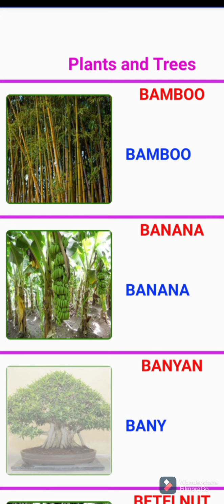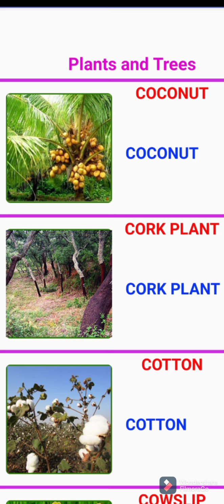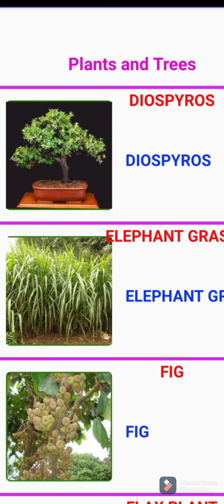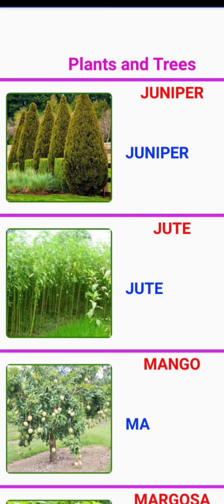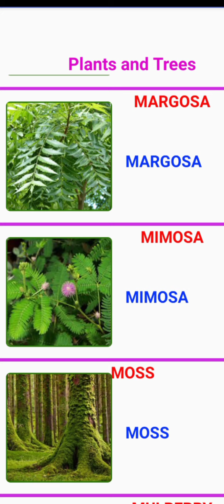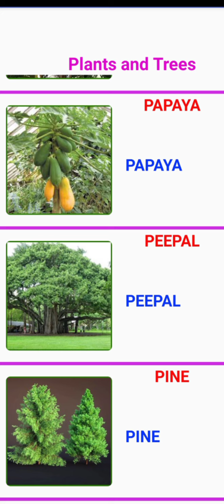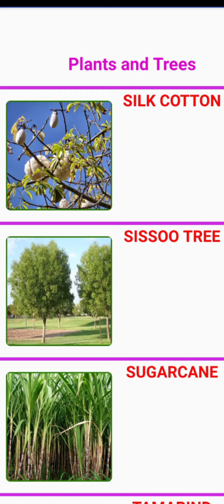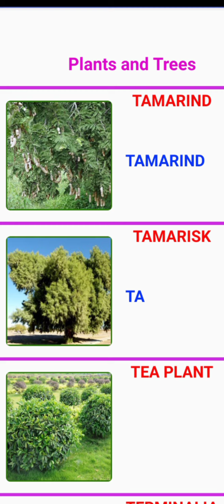plants trees name|Lkg class full course for india school|lkg full syllabus |full course of toddler